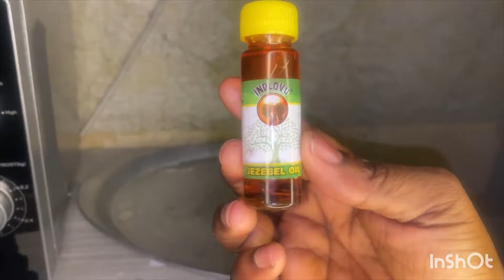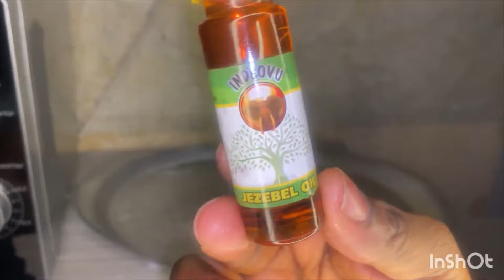Use Jezebel oil only to attract love,money,luck,marriage,wealth,happiness &peace of mind